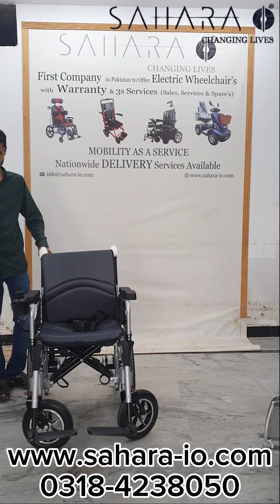"In-Depth Review of the 90E Electric Wheelchair: Features, Functions, FAQ"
Experience mobility with the 90E electric wheelchair, equipped with a robust 12Ah Lead battery that ensures long-lasting power. Designed to accommodate up to 130 kg (286 lbs), it offers reliable support and comfort for users of varying needs.

Featuring swing-away armrests and detachable footrests, the 90E ensures ease of access and customizable seating options. Its 12" solid caster wheels and 16" pneumatic rear wheels provide smooth navigation across various terrains, enhancing maneuverability and stability.

Ideal for both indoor and outdoor use, the 90E electric wheelchair combines functionality with ergonomic design, making it a versatile choice for individuals seeking independence and mobility.